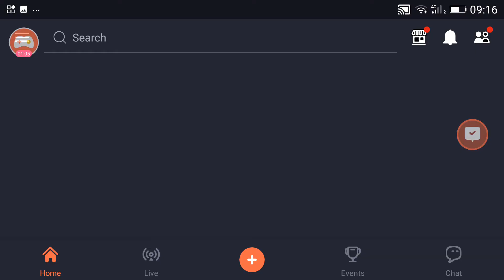Ford Fiesta: Need for speed Android Gameplay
Ford Fiesta : Need For speed